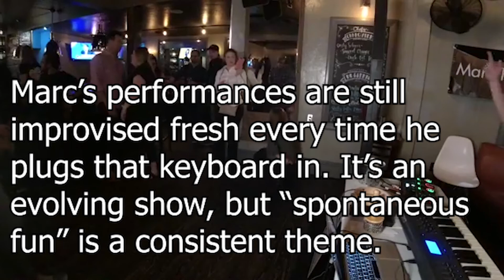Highlights from an unreleased, old school Marc Rebillet set from Spring 2018 in Dallas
I have cut a handful of these old Loop Daddy shows, and this is one of my favorites for sure. I tried to get this highlight cut under 30 minutes, but it was too good. Marc Rebillet is an improvisational musician, anchored by a keyboard, laptop, and loop pedal. He just flows with the crowd. Currently, Marc sells out shows in rooms that fit more than a thousand folks, and in the time of Covid, Drive In Tours, but back in the old days, he'd play in small bars, for unsuspecting attendees mixed evenly with his die hard fans. These old shows have a loungier feel to them, but his talent and style are still the same.

After getting a few requests, I have posted the full set, uncut here: